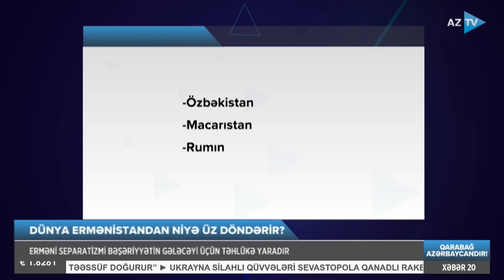Bataqlıqda çabalayan separatçılar: hayların əli hər yerdən üzüldü